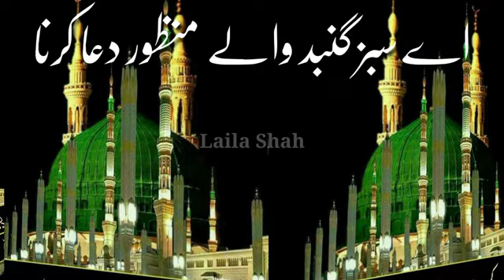best naat Sharif